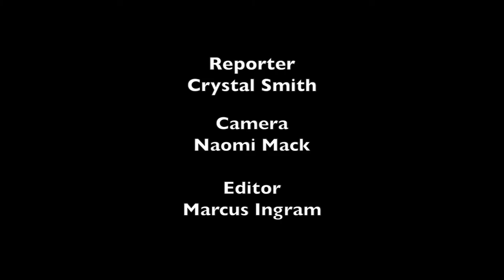Palmer Williams J Interview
Reporter Crystal Smith interviews Palmer Williams, Jr. at Darlene Mc Coy's Listening Party